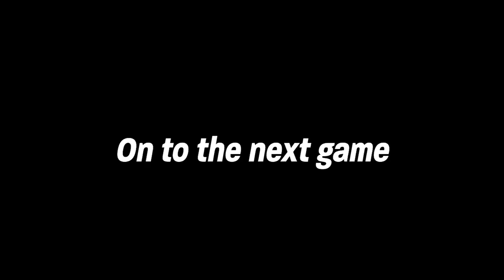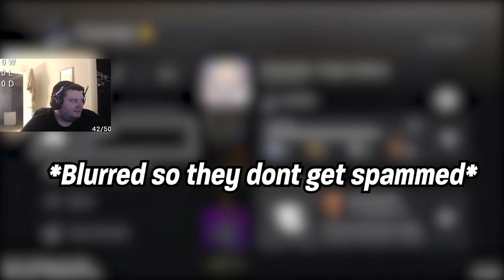Flats plays Reinhardt on console OW and still dominates